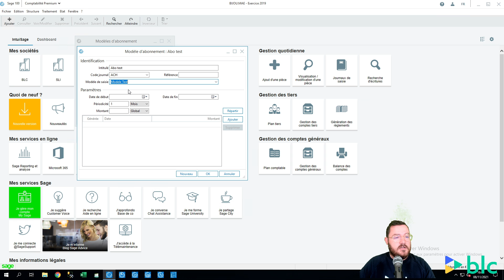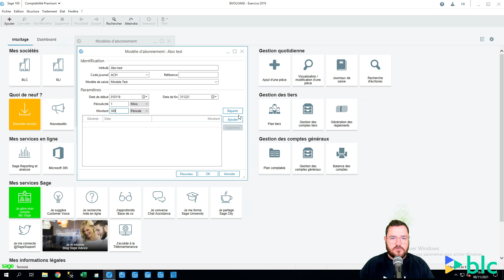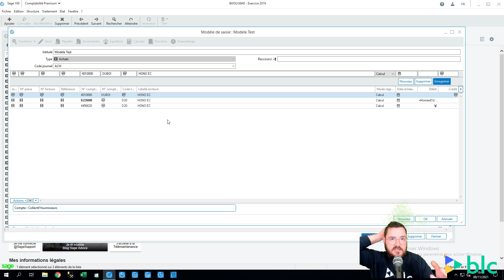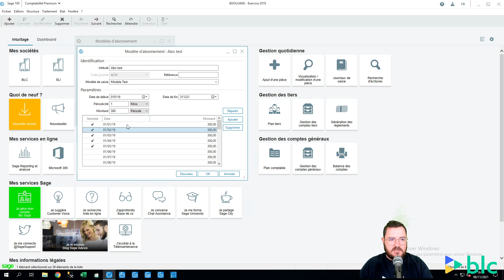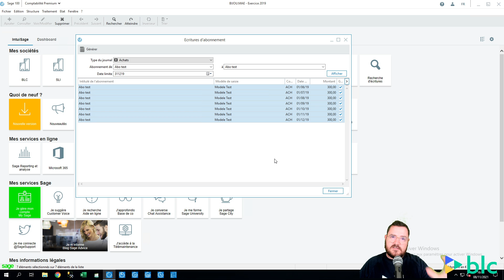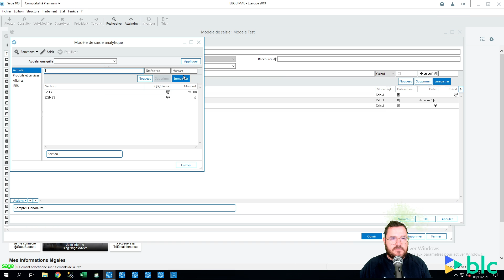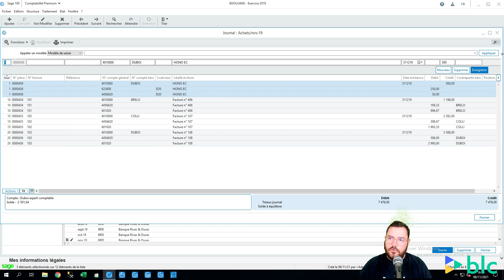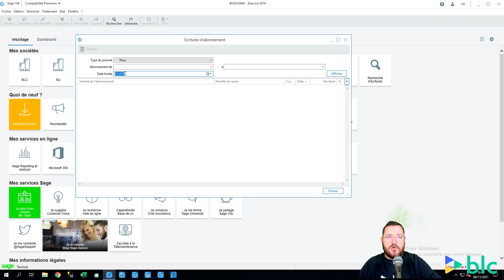Sage 100 Comptabilité v8 Les modèles d'abonnement